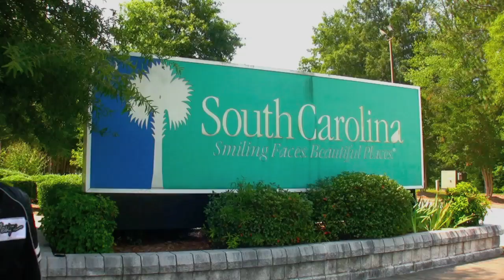The Iron Butt...Part 2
The long road home...Spartanburg, SC to St Charles MO...Stopping to take our state line pics and meeting up with TheSmyrnaCowboy